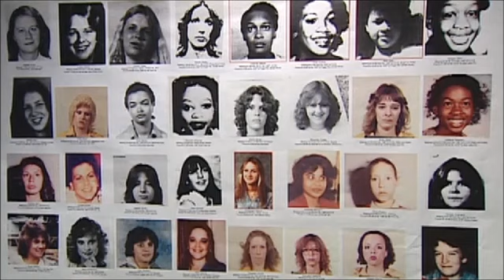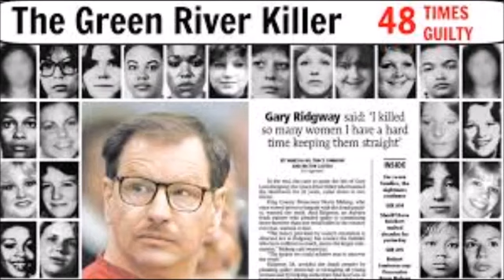The Green River Killer - Gary Ridgway's Life as a Serial Killer (48+ victims) - Crime Docu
In the 1980s and 1990s, at least 70 women were killed in the Seattle and Tacoma Washington area by the Green River Killer. The victims were mainly prostitutes and runaways who were picked up.

Full-length 2008 thriller. There is no turning back. Whether we trust our friends, others or ourselves our decision determines the fate of the future. The story deals with the agonizing truth.

In this video while searching for treasure in Columbus, Georgia I found human remains! If you want to see more videos like this make sure to click the like button! Let's aim for 10000 likes!.